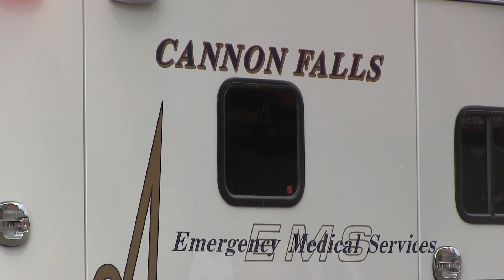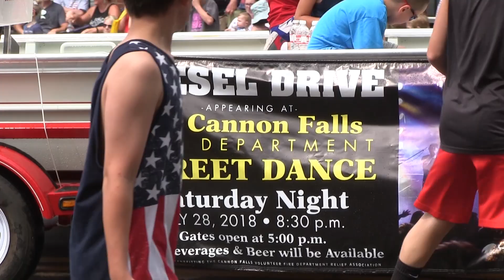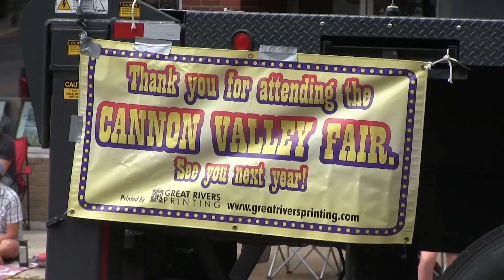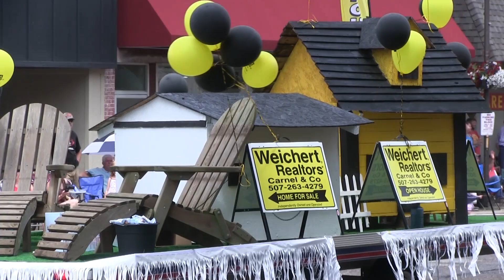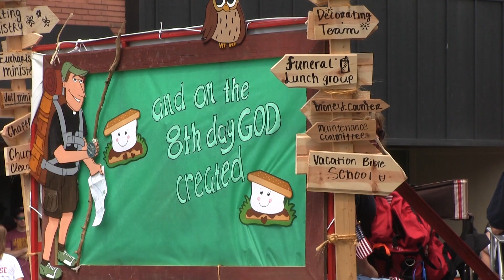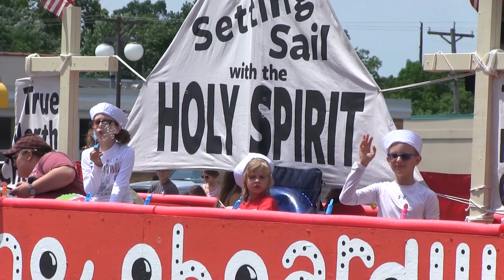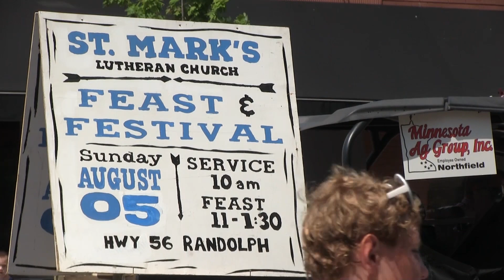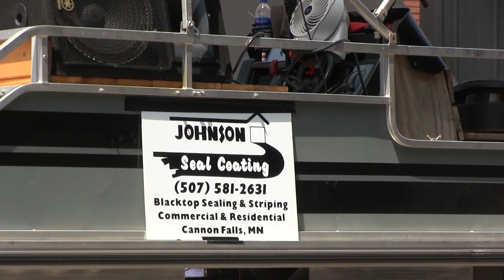4th of July Parade in Cannon Falls (2018)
Cannon Falls celebrates the 4th of July with the annual Grande Day Parade through downtown Cannon Falls, MN.